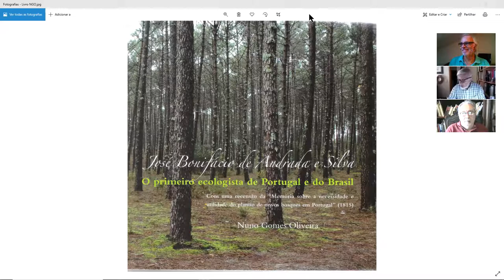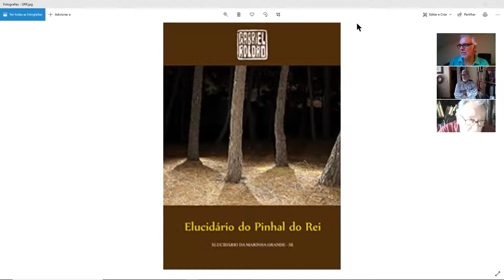Entrevista de Acréscimo | Nuno Gomes Oliveira e Gabriel Ramos Roldão